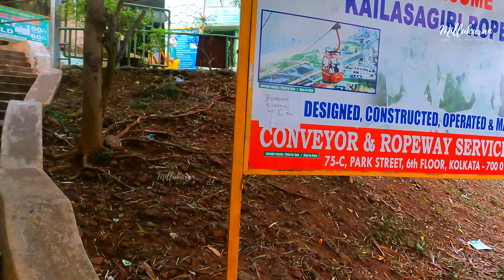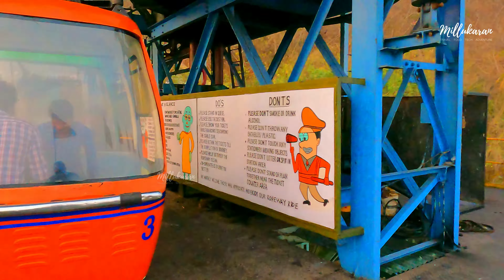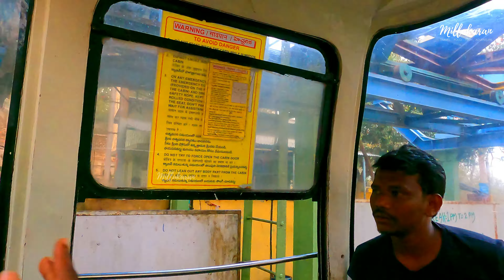Rajahmundry to vizag cable car